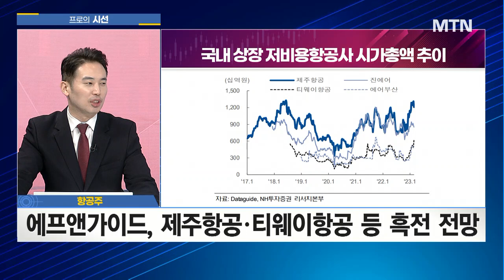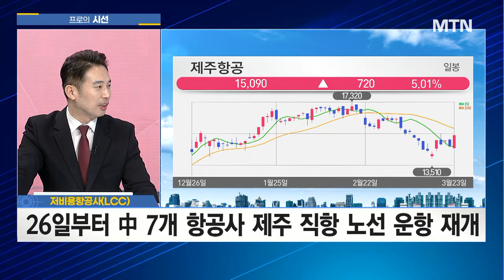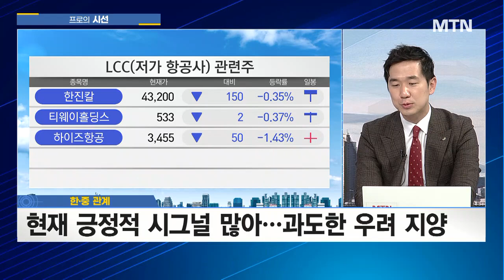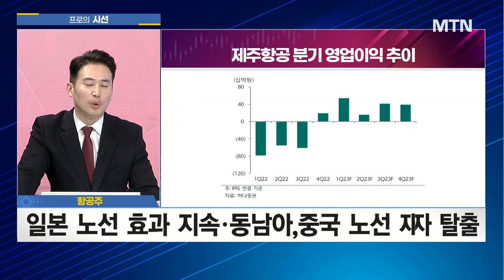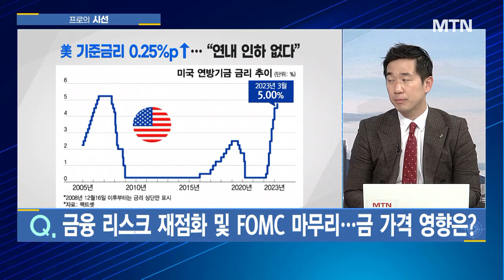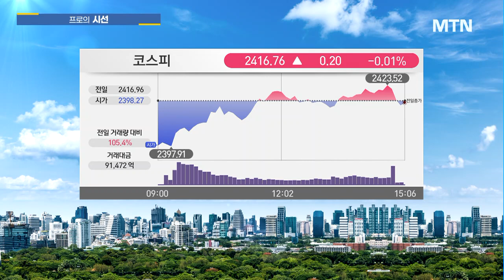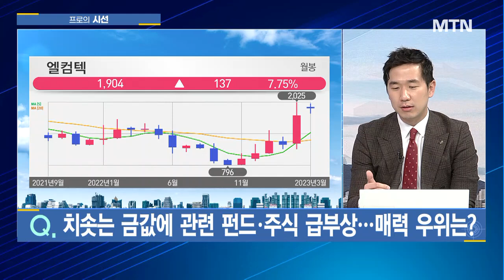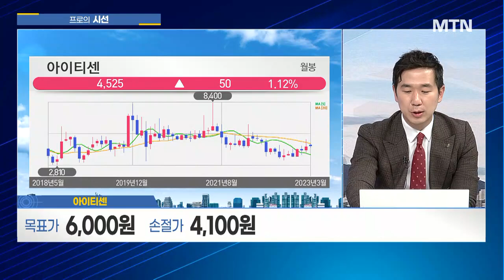[프로의 시선] SVB 사태에 '안전자산' 수요 급증 안전하게 '금 관련주' 투자할까? / 머니투데이방송 (증시, 증권)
03/23 성공! 마감전략

(출연) 정태근 팀장 / 알파프로 투자전략팀
(출연) 송태현 과장 / 유안타증권 영업부

▶ 하늘길 열리고 늘어난 해외여행객! 주춤했던 항공주, 다시 이륙 준비중?
▶ SVB 사태에 안전자산 수요 급증...안전하게 금 관련주 투자할까?